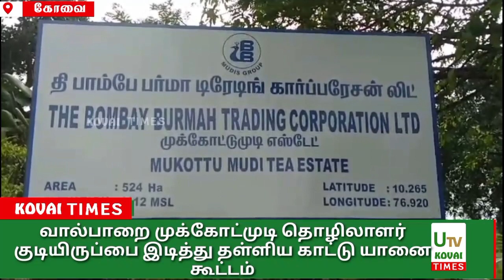வால்பாறை முக்கோட்முடி தொழிலாளர் குடியிருப்பை இடித்து தள்ளிய காட்டு யானை கூட்டம்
2கோவை
Nov 01, 2023

வால்பாறை அடுத்த முக்கோட்முடி பகுதியில் தொழிலாளர் குடியிருப்பை இடித்து தள்ளிய காட்டு யானை கூட்டம்.

கோவை மாவட்டம் வால்பாறையை ஆனைமலை புலிகள் காப்பக மானாம்பள்ளி வனச்சரகத்திற்கு உட்பட்ட பிபிடிசிக்கு சொந்தமான முக்கோட் முடி எஸ்டேட் முதல் பிரிவு பகுதியில்  நள்ளிரவு மூன்று மணி அளவில் 9 யானை கொண்ட கூட்டம் அப்பகுதியில் தேயிலைத் தோட்ட தொழிலாளியாக பணிபுரிந்து வரும் கமலம்  குடியிருப்பை உடைத்து அங்குள்ள சிலிண்டர் மற்றும் பெட் சீட் வீட்டு உபயோகப் பொருட்களை அள்ளி வெளியே வீசி தூம்சம் செய்துள்ளது.
நல்வாய்ப்பாக அவர்களுடைய மகள் பிரசவத்திற்காக ஊருக்கு சென்று விட்டார்கள். இதனால் உயிர் சேதம் தவிர்க்கப்பட்டது.இதனை அறிந்த அக்கம் பக்கத்தில் உள்ளவர்கள் சத்தம் கேட்டு பார்த்த போது வீட்டை இடித்து தள்ளிக் கொண்டு இருந்தது
இதனை அறிந்த குடியிருப்பு வாசிகள் உடனடியாக வனத்துறைக்கு தெரிவிக்கப்பட்டு வனத்துறையினர் சம்பவ இடத்திற்கு விரைந்து வந்து வனத்துறையினர் அடர்ந்த காட்டுப் பகுதிக்குள் விரட்டி அடித்தனர்.மேலும் இந்தப் பகுதியில் கடந்த நான்கு நாட்களாக முகாமிட்டுள்ளதால் அப்பகுதியில் உள்ள தேயிலைத் தோட்டத் தொழிலாளர்கள் இரவில் உறங்குவது கூட பயந்த நிலையில் உறங்க வேண்டிய அவல நிலை உள்ளது.தற்போது வால்பாறை பகுதிக்கு அதிக அளவில் யானைகள் நடமாட்டம் உள்ளதால் வனத்துறையினர் தீவிர கண்காணிப்பில் ஈடுபட வேண்டும் என தேயிலைத் தோட்டத் தொழிலாளர்கள் கோரிக்கை வைக்கின்றனர்.